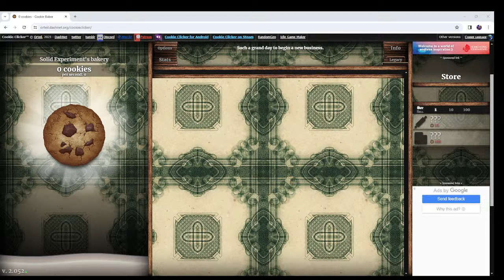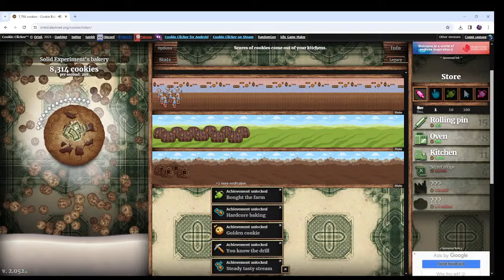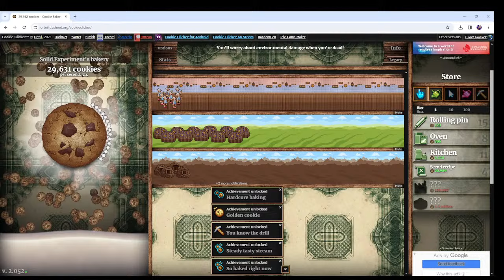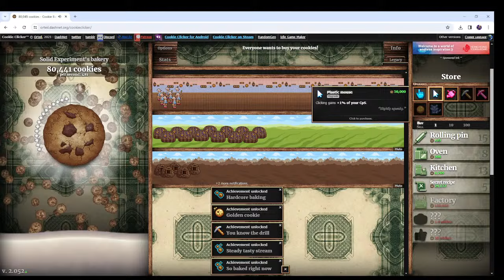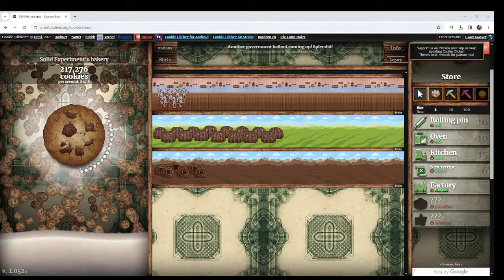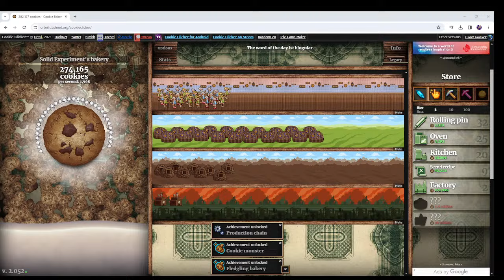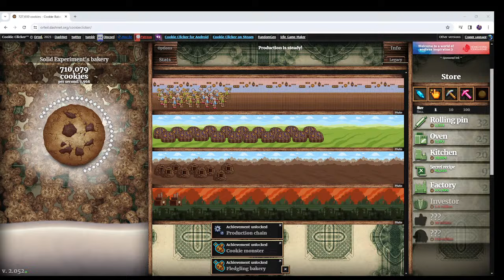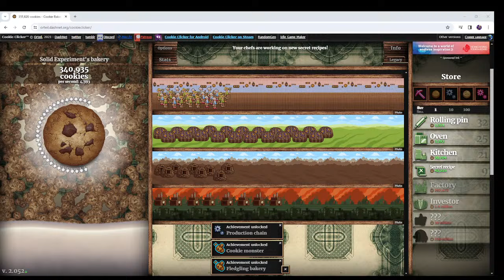Live cookieclicker Gameplay